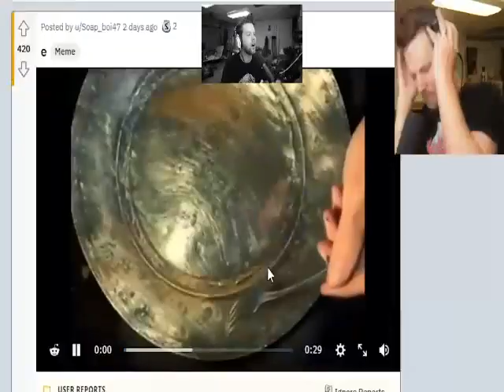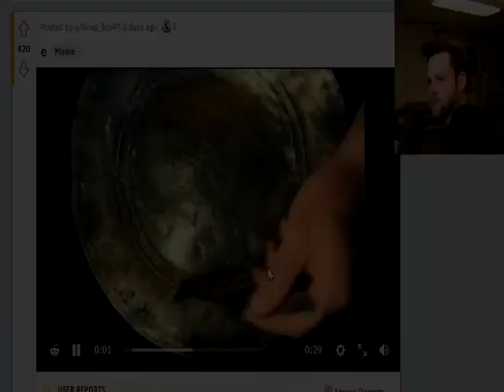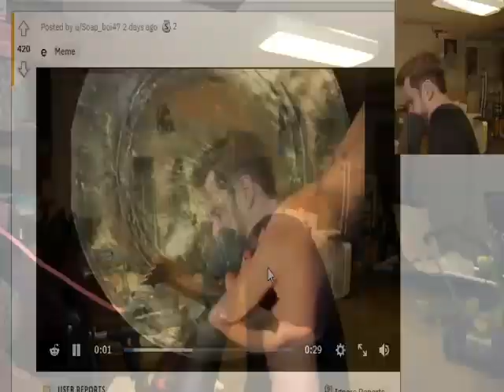~YuB : Scratching Metal Plate!~ {Sparta Madhouse V3 Mix!}